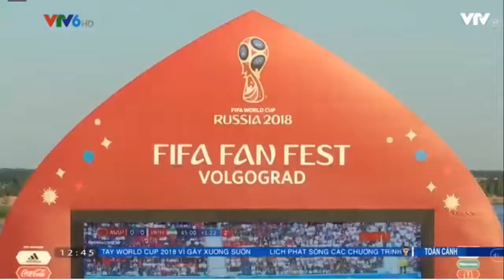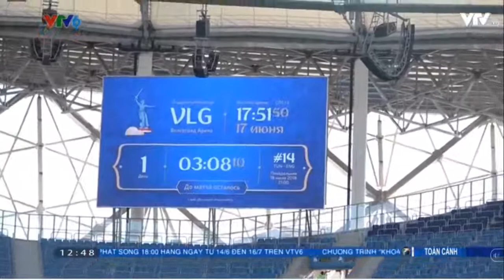Toàn cảnh World Cup 2018 18 6 ĐT Anh, Bỉ xuất quân ĐT Đức, Brazil gây thất vọng trận ra quân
Cảm ơn các bạn đã theo dõi video. Hãy COMMENT, SHARE và đóng góp ý của bạn. Đừng quên nhấn 'ĐĂNG KÝ' theo dõi kênh để cập nhật những thông tin mới nhất từ KÊNH TIN TỨC BÓNG ĐÁ